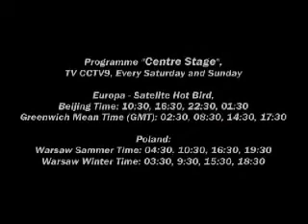She without arm, he without leg ballet Hand in Hand4